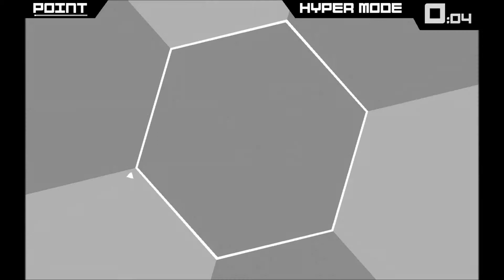Super Hexagon Playthrough - Part 12 - Hyper Hexagon & Hyper Hexagoner Complete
Part 12 of Carsonist's "Playthrough" of Super Hexagon.

Carsonist beats the fourth and fifth levels, Hyper Hexagon and Hyper Hexagoner, in one video, and gives Hyper Hexagonest a shot.

The main content on my channel consists of gaming videos. I also upload an occasional vlog or special video. Regardless of the video, my main point with this channel is to have fun and entertain some folks!

Super Hexagon was developed by Terry Cavanagh.